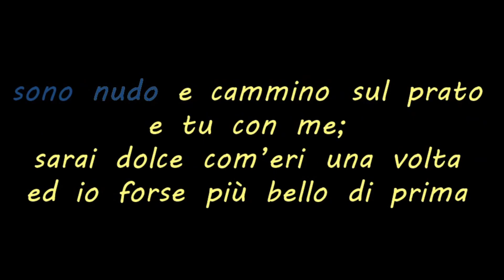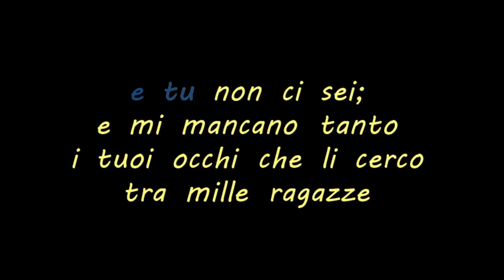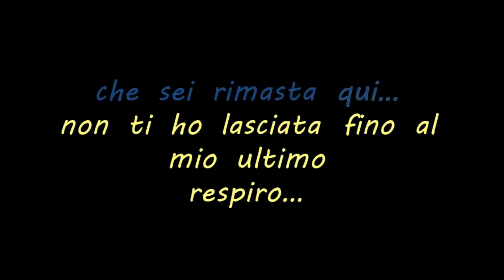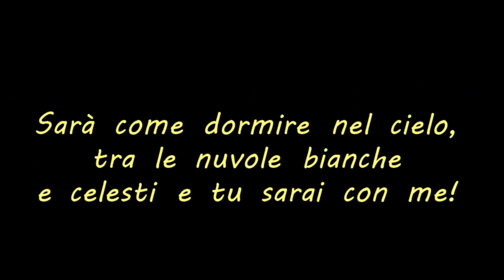qui si sta (canta paolo gozzo )